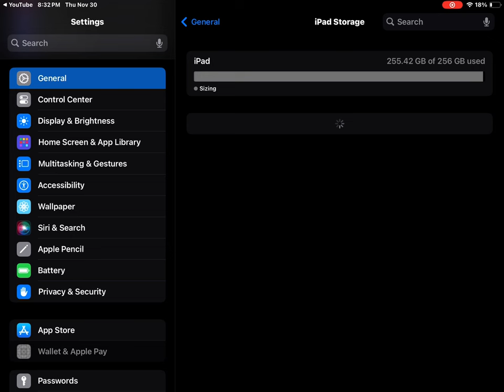November 30, 2023